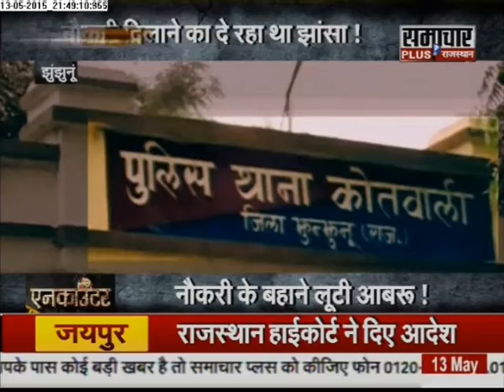Samachar Plus: Rajasthan Encounter | 14.05.2015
Triple murders take place simultaneously in Jaipur, Rajasthan on Tuesday.